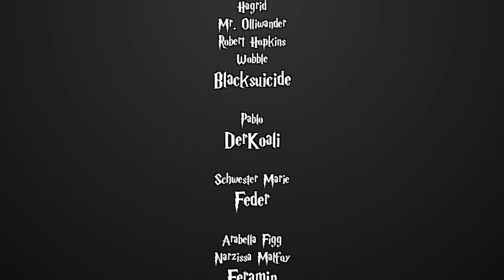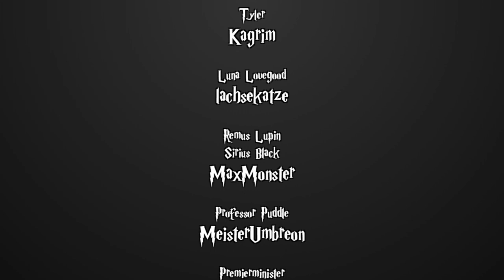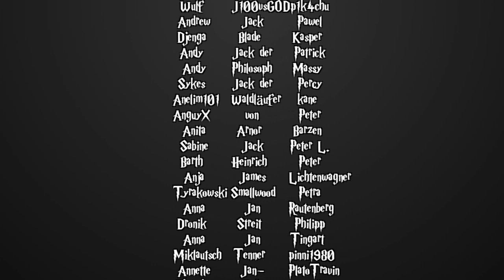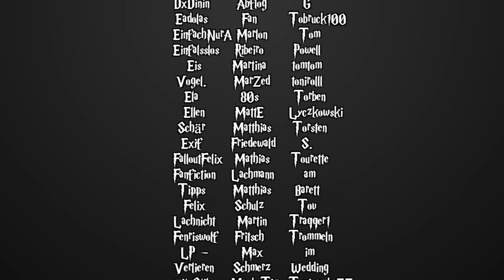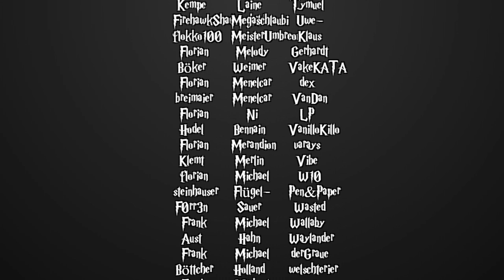[Fanfiction] Harry Potter und die Schatten der Vergangenheit - 114.2 - Der rote Faden